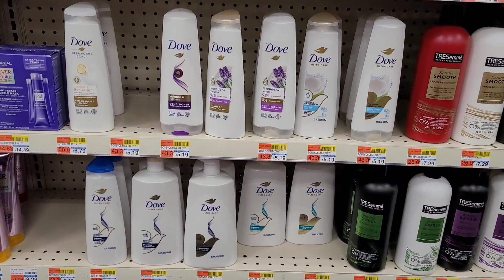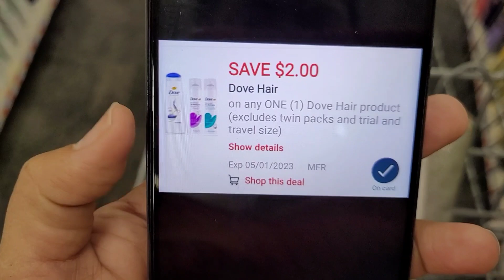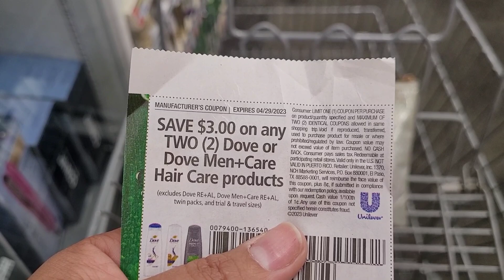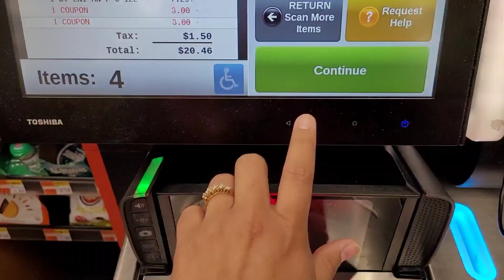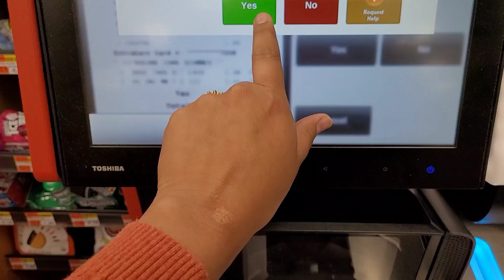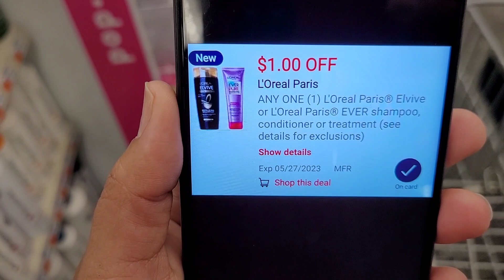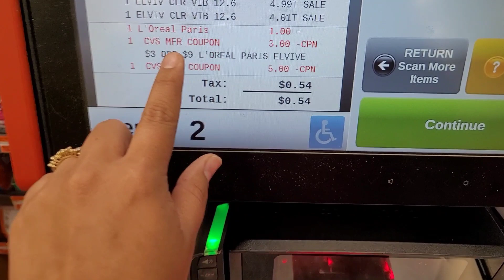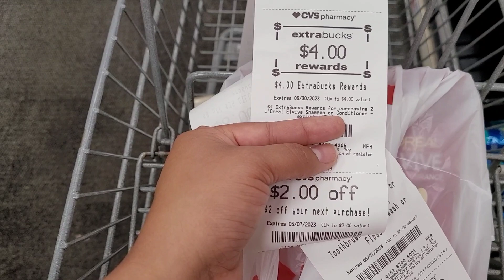😱 CVS Dove Gratis aprovecha esta oferta 🔥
hola gracias por ser y formar parte de nuestra pequeÑa familia cuponera qui les dejo los enlaces de las aplicasiones que utilizo y tambien mi correo electronico por si desean dejarnos un mensaje y si desean enviar una cartita mi P.O Box

IBOOTTA
Descarga la aplicasion...